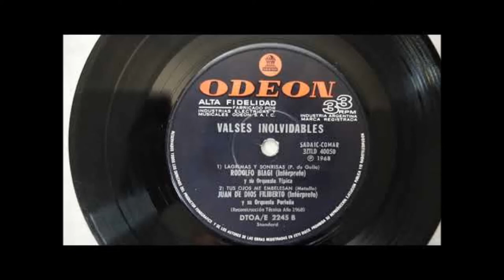MAX WILNER sings Koyft a khusn BUY A BRIDEGROOM קויפֿט אַ חתן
A comic song by Maxie (Max) WILNER  קויפֿט אַ חתן

Transliteration (rhymed translation below)

ikh bin dokh a shadkhn mit khasanem un a shier
ver darft dokh a khusn darft unkimen tsi mir
vayl ikh hob zey bay der toyznt in ikh hob zey oyfn tits
darf ikh hubn meydelekh vus hubn plenti hits

hob ikh far aykh gur an antik,
meydlekh, hert nor, aza glik.

kh'hob far dir a khusn
nishtu nokh aza eyner
er arbet bay a butsher,
vest' krign plenti beyner.

di bist dokh a meydele,
zeyer a fayne bsile
iz shoyn baym im nukh nile.

oy. iz dus far dir a glik,
meydlekh, khapt oys dem antik.

me'darf shoyn mer nit zikhn
er hot shoyn ekspiryens
in er veyst shoyn vi tsi krikhn.

di bist shoyn a meydele,
kensti shoyn farbluzn
vus vet dikh kenen yuzn.

ver darft dokh a khusn darft unkumen tsi mir

ken er vashn dishes
er zitst a seylsmen
bay peteyte knishes.

du bist dokh a tsatske,
dayn numen iz dokh reyzl
s'kapet im fin neyzl.

ken er vayzn vinder
er vet dir farzorgn
mit tsvey dray dozn kinder.

oy gevald'iz dus far dir a glik,

mit a sakh ambishn
hot er plente amyunishn.

TRANSLATION by Arye Menachem
Get a bridegroom
I am a matchmaker with bridegrooms left and right
If you want a bridegroom, come sit here by my side
I got them by the dozen, a thousand in a  lot,
Now I need young ladies who are really hot.

You are really in luck
Here's your ticket out of muck.

Here's for you a guy,
Butcher shop he owns.
No one is like him.
You'll see plenty bones.

Here's for you a young buck

You are a  nice young lady
Gorgeous, beautiful, refined
You get a bridegroom
With a round big behind.

I've got a bargain
That guy can love on cue
He has the experience
And he knows how to screw.

You are crafty young lady
Developed and fully grown
Who will make you moan.

He can wash the dishes
He is a salesman
Of potato knishes.

You are really something
And your name is Rose
I've got a guy here
With a  big runny nose.

He is your second cousin
He will provide you
With children by the dozen.

With a big ambition
With plenty ammunition.